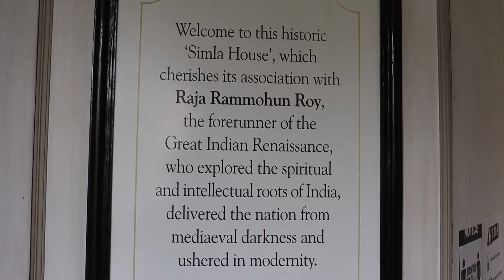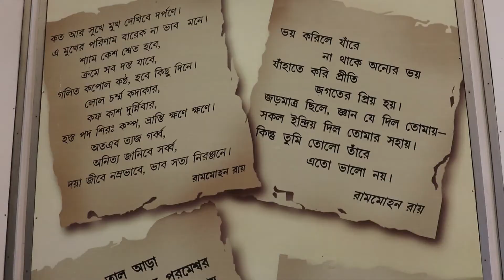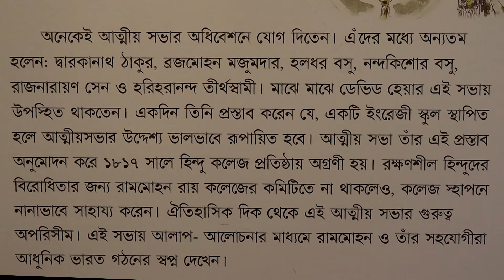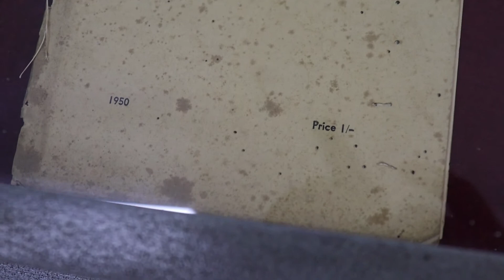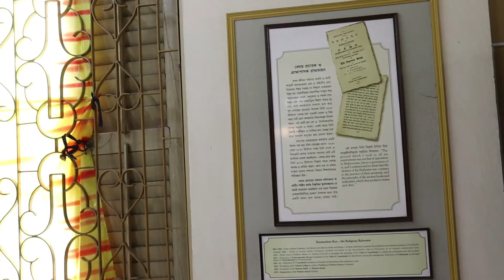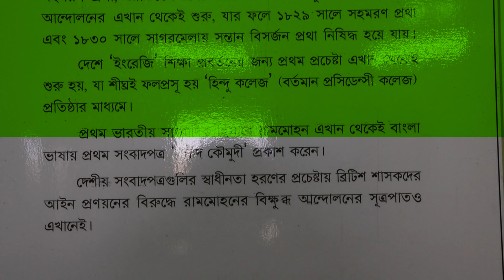আত্মীয় সভা (ATMIYA SABHA) ও আত্মীয় সভা গুরুত্ব || রাজা রামমোহন রায়